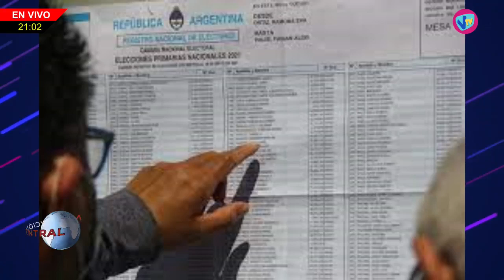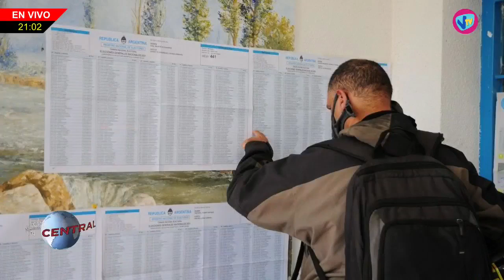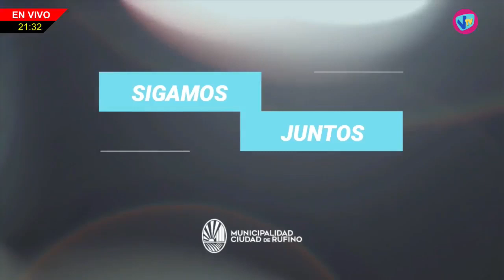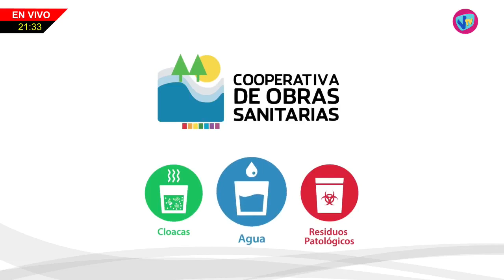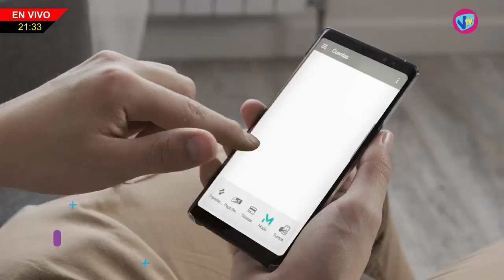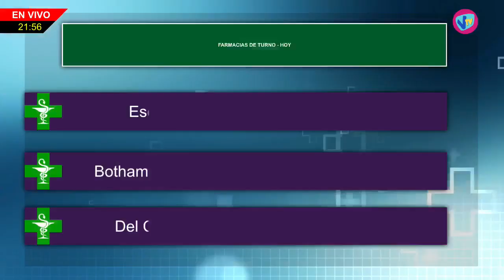NHD - 17 de Abril de 2023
Ignacio Freytes (Presidente Comunal de San Francisco)
Gustavo Zaldo (Presidente Comunal de Amenabar)